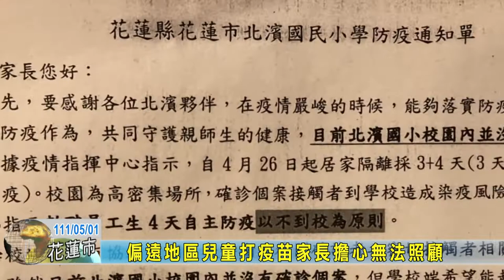20220501 05 偏遠地區兒童打疫苗家長擔心無法照顧